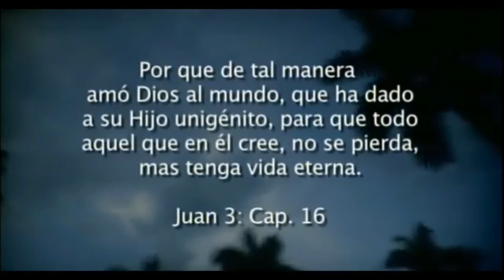Hector Delgado Feat Harry Maldonado - Si Me Tocaras